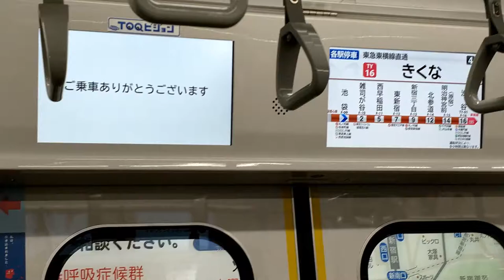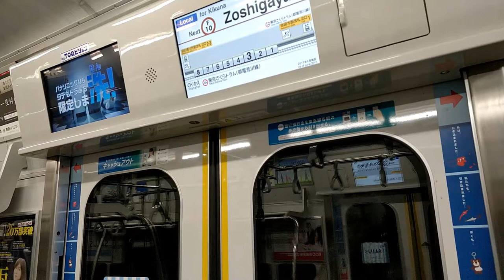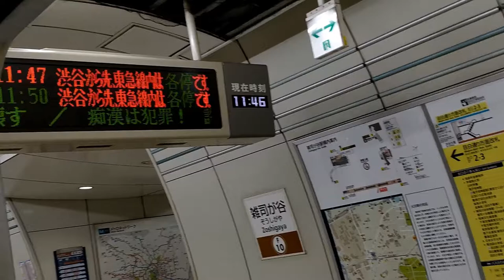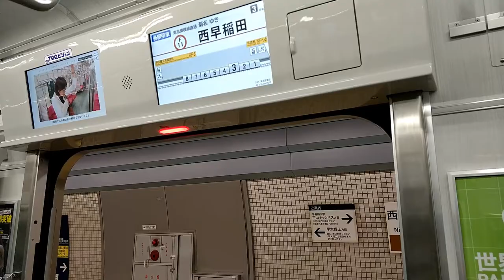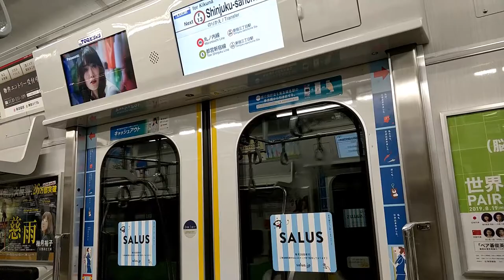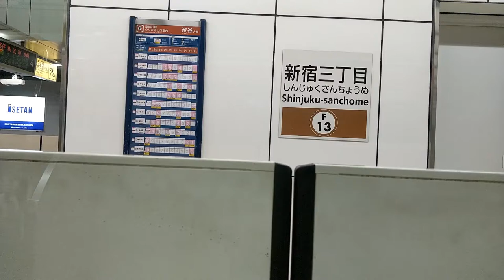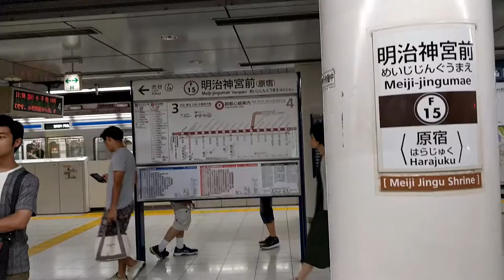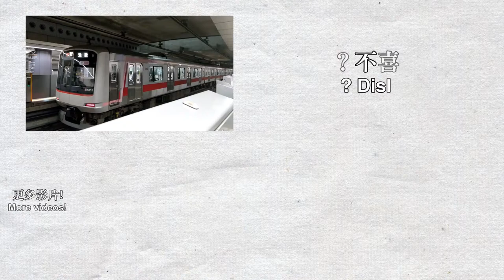🚇 Very unique sound of Tokyu 5050 series - Tokyo Metro Fukutoshin Line local train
Welcome to Tokyo! I was travelling to Tokyo on 8/9-18. I took my camera out on almost all journey in Japan, enjoy the videos! This is the Tokyo Metro Fukutoshin Line local train from Ikebukuro to Shibuya. The train start service at Ikebukuro and ends at Kikuna on the Tokyu Toyoko Line. The train is Tokyu 5050 series (5177 formation). This train has a unique motor sound from other 5050 series.